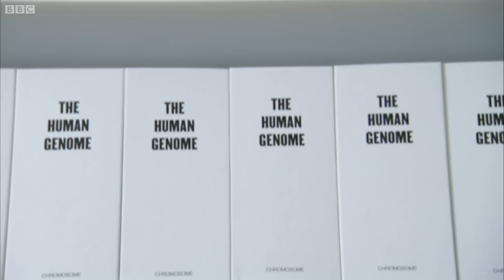The Book of Life: DNA | Attenborough 60 Years in the wild | BBC Earth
Sir David Attenborough takes a look inside the book of human life. The complete volumes of Human DNA.

Sir David Attenborough gives his unique perspective on over half a century of innovation in wildlife filmmaking - developments that have brought ever more breathtaking and intimate images of wildlife to our television screens, changing our view of life on the planet forever.

About BBC Earth:
The world is an amazing place full of stories, beauty and natural wonder. Explore the official BBC Earth YouTube channel and meet the animals and wildlife of your planet. Here you'll find 50 years worth of astounding, entertaining, thought-provoking and educational natural history documentaries. Dramatic, rare and wild nature doesn't get more exciting than this.

And you can become part of the BBC community by checking out our BBC Earth Facebook page. Here you'll find the best natural history content from the web, exclusive videos and images and a thriving, vibrant community.

Welcome to BBC EARTH! The world is an amazing place full of stories, beauty and natural wonder. Here you'll find 50 years worth of astounding, entertaining, thought-provoking and educational natural history content.